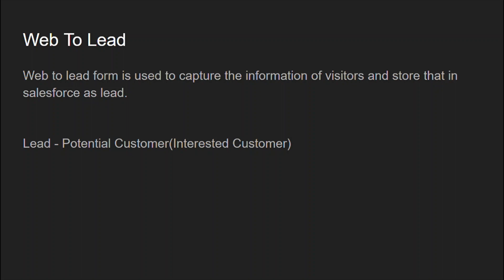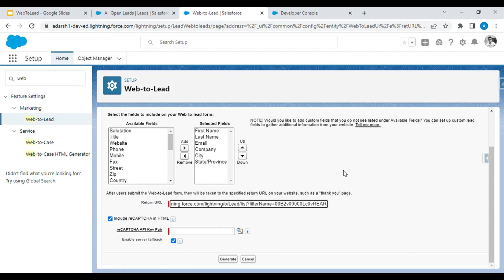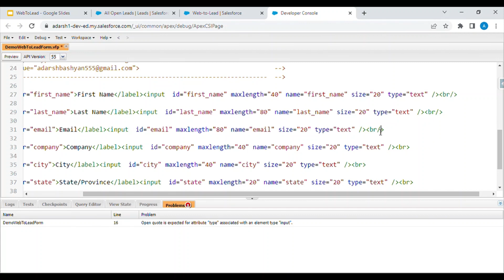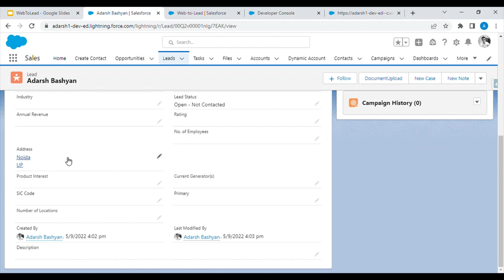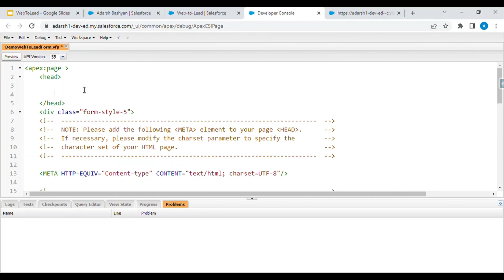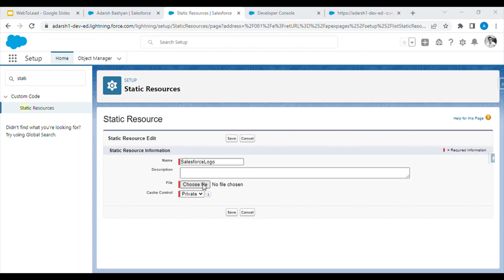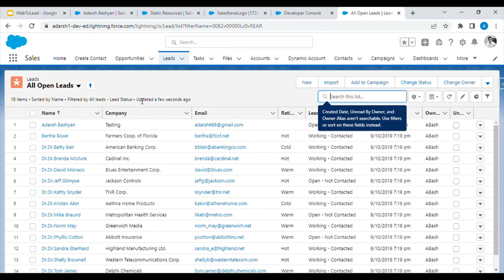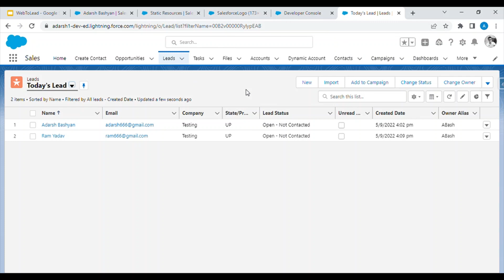WebToLead form in Salesforce in Hindi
Hello Guys!!

This video is about creating web to lead form in salesforce .Below I am highlighting some key points discussed in video and adding the code to style web to lead form as well:
1. What is web-to-lead ? Where to use it?
2. What is lead?
3. Implementation of Web To Lead form in org.
4. Link of Styling Code -